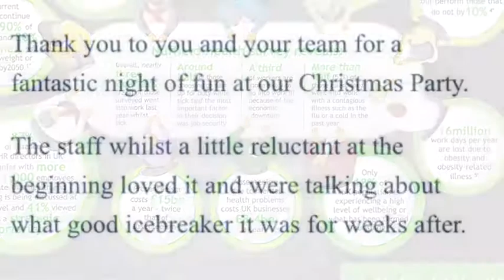Ateam corporate promo video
A little summary of what team building services we offer our corporate clients